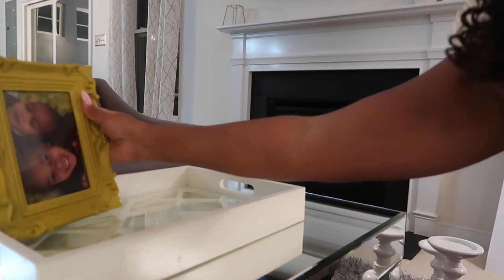HOW TO STYLE A SERVING TRAY | 3 DIFFERENT WAYS | STYLE SERIES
Hey guys lets be friends!